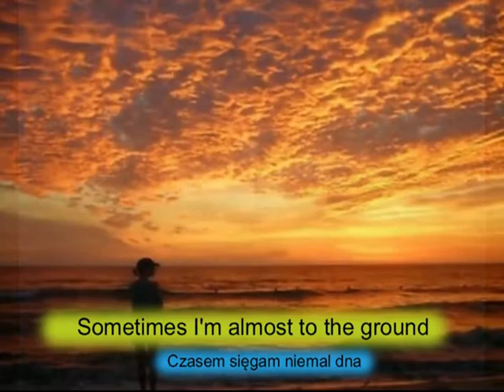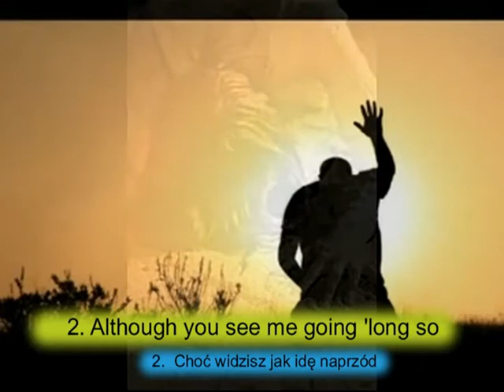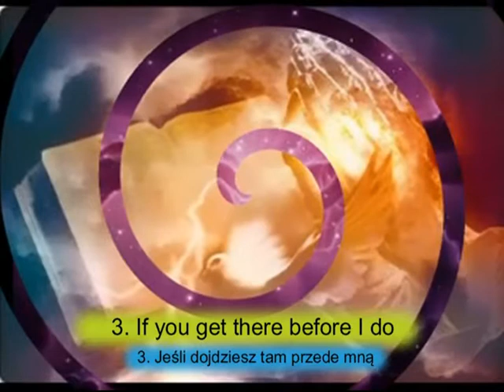Nobody Knows the Trouble I've Seen (Eng-Pol) - Polish Karaoke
Psalm 34:1 I will bless the LORD at all times, his praise shall continually be in my mounth. Vocals and Sequencing by Jay Droz.Polish Translation by Rafal S. of Poland.  Praise the Lord!

LYRICS:
Nobody Knows the Trouble I've Seen
           Nikt Nie Wie, ile Nieszczęścia Widziałem
Nobody knows but Jesus
      Nikt, poza Jezusem
      Glory hallelujah!
             Chwała Panu! Alleluja!

   1.  Sometimes I'm up, sometimes I'm down
            1. Doświadczam upadków i wzlotów
Oh, yes, Lord
        O tak, Panie
       Sometimes I'm almost to the ground
               Czasem sięgam niemal dna
Oh, yes, Lord :]
         O tak, Panie :]

2. Although you see me going 'long so
     2.  Choć widzisz jak idę naprzód
      Oh, yes, Lord
           O tak, Panie
I have my trials here below
      I jak poddawany jestem próbom
Oh, yes, Lord :]

          O tak, Panie :]

3. If you get there before I do
        3. Jeśli dojdziesz tam przede mną
Oh, yes, Lord
        O tak, Panie
Tell all-a my friends I'm coming to HEAVEN!
       Powiedz wszystkim moim przyjaciołom, że idę do NIEBA!
Oh, yes, Lord :]
O tak, Panie :]